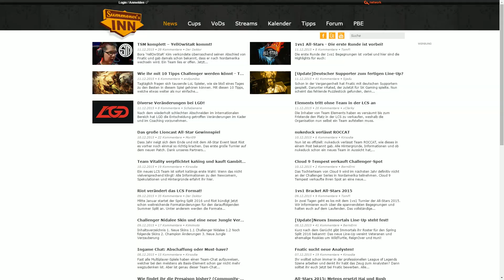LCK All-Stars vs. LPL All-Stars - All-Stars 2015